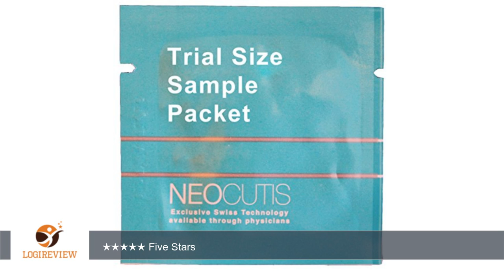Neocutis Bio Restorative Serum Intensive Treatment 1 oz + 2 Neocutis Travel Packets | Review/Test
Review about   Neocutis Bio Restorative Serum Intensive Treatment 1 oz + 2 Neocutis Travel Packets